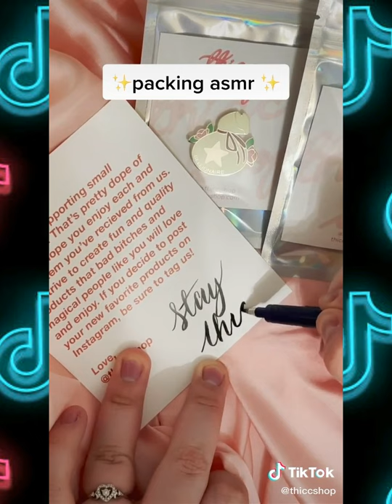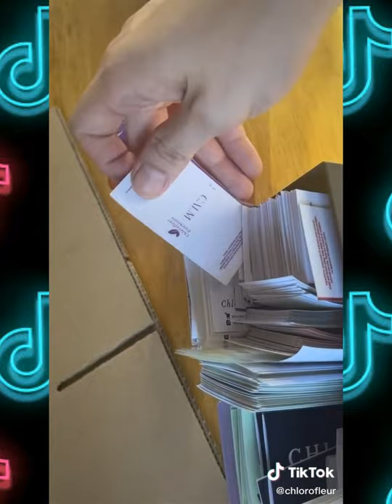[ASMR] Packaging Orders✅ Tiktok Small Business🛍 Video Compilation✨ ASMR Satisfying 💖